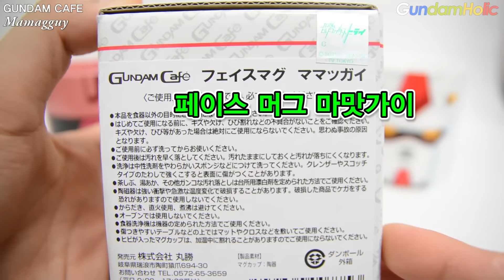[Gundam Cafe] 마맛가이(베앗가이F) 머그컵 리뷰 - Mamaguy Mug Cup